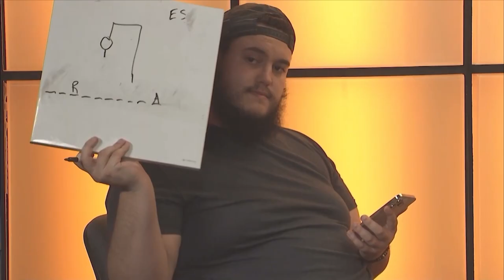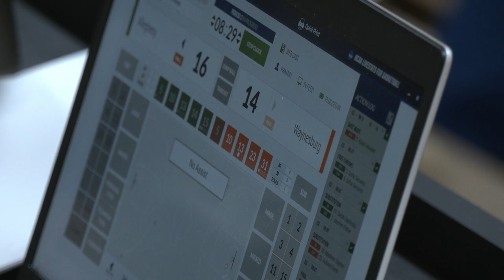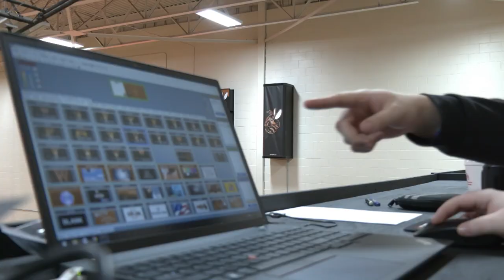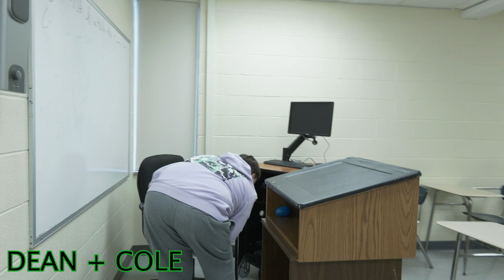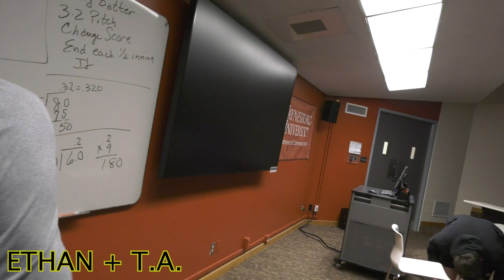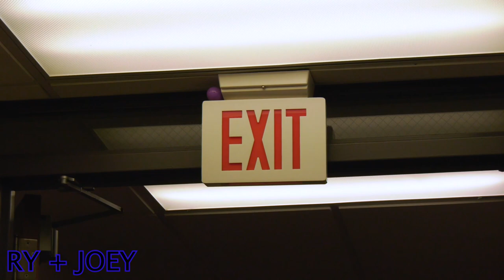The Buzz Episode 12 Easter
Join host Ethan Spozarski, Tyler Zeman, Dean Shazer and Ryan Martin to talk all about Easter! Also, a new segment never done on WCTV before with an Easter egg hunt!